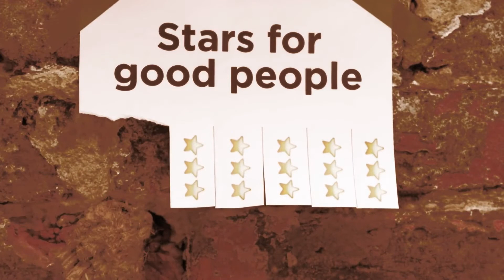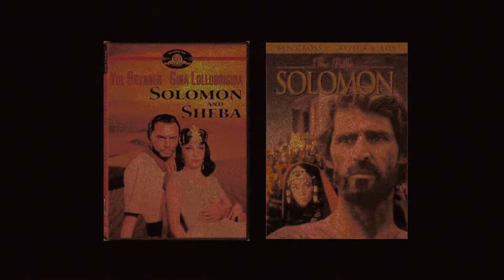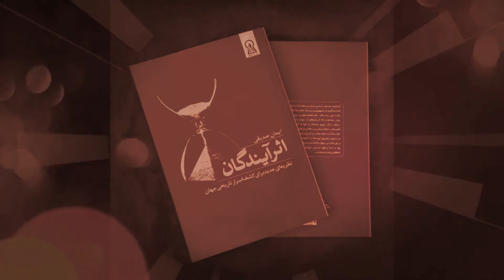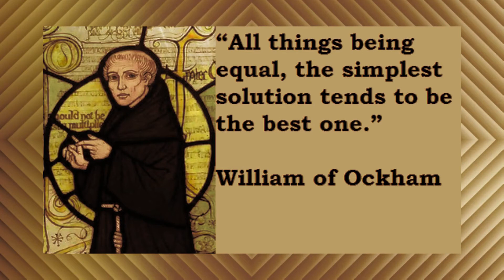دوره رشد معنوی و رسیدن به آرامش – قسمت دوم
موارد مطرح شده در این ویدیو:
01:01 آیا میتوان کاملا خوب و اخلاقی بود؟
05:30 پرهیز از ایده آل گرایی و کمال گرایی
07:20 پرهیز از تفکر صفر و صدی
10:13 تئوری‌های توطئه و باورهای خاص
19:54 روش تیغ اوکام
امروز قسمت دوم دوره رشد معنوی و رسیدن به آرامش رو شروع میکنیم. قبلش تاکید میکنم که به دقت به مباحثی که مطرح میشه گوش کنین و فورا درموردش موضع نگیرین و صبر کنین تا استدلال های من تکمیل بشه.  برای درک بهتر این مطالب به هر سه قسمت نیازه.
💥هرسوالی دارین کامنت کنین💥
بیوگرافی من در لینک زیر:
لینک حمایت مالی از ما:
اسرار ماوراء به کشف و بررسی پدیده‌های ناشناخته و ماورایی در جهان از دیدگاه متافیزیکی می‌پردازد و سعی در اثبات جهان ماوراء برای دانشمندان، مراکز علمی، طبیعت گرایان، مخالفان و منتقدان جهان ماوراءالطبیعه دارد. فعالیت‌های آموزشی این کانال در جهت شناخت و پرورش نیروها و استعدادهای درونی انسان هستند.
لینک درخواست همکاری و عضویت در تیم اسرار ماوراء